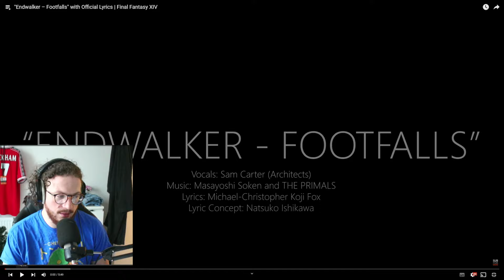Perfect Atmosphere! | "Footfalls" Final Fantasy XIV Endwalker OST REACTION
First Time Hearing Footfalls |  Final Fantasy XIV OST Reaction

00:00 Intro
01:43 Reaction